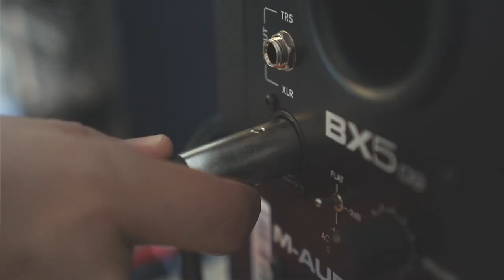Virgilio Armas Trío - De Repente [LP. 1970 ► Album Completo #16]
A1) De Repente 00:00
A2) De Repente (Parte 2, improv.) 02:10
A3) If 06:41
A4) Petite Mambo 11:03
A5) In Time 16:35

B1) Aguas De Marzo 20:01
B2) Venezuela En Fiesta 24:37
B3) Bumping On Sunset 27:35
B4) Misty 32:39
B5) C Jam Blues 36:19
Sello: Discos A & B
Formato: Vinilo, LP, Album
País: Venezuela
Lanzamiento: 1970
Créditos
Contrabajo – Rodolfo Buenaño
Batería, Percusión – Guillermo Táriba
Piano – Virgilio Armas
Arte de Portada – Jesús Emilio Franco